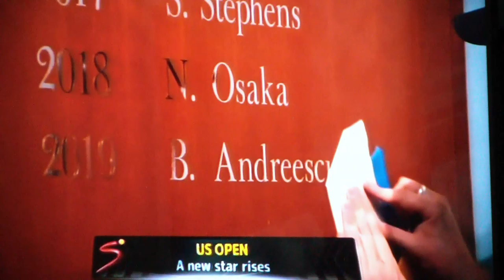Simon Ssenkaayi - Plan Your Life (Studio Session @`88.8 Cbs Fm)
If you fail to plan your life; those that have planned theirs will use you to fulfill their plans. Everyone needs to have their own life agendas - for whatever others have to offer to you, must fit within your life's purpose: and must have a contribution towards what you want to be in life. SO DEVELOP A PLAN IF YOU DONT HAVE ANY